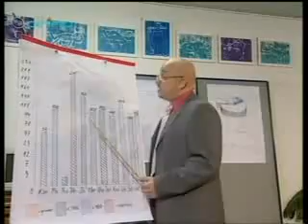Zdenek Izer - Rozhovor 27.avi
Je ke scénce - Údržbář na hrade.